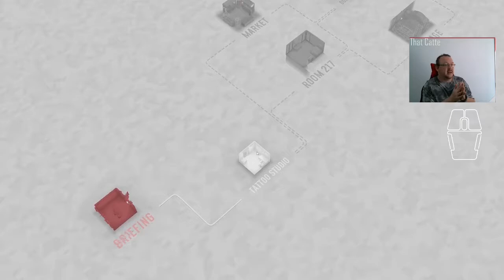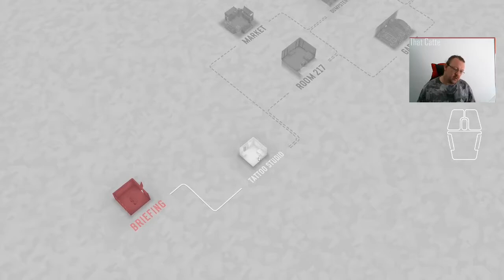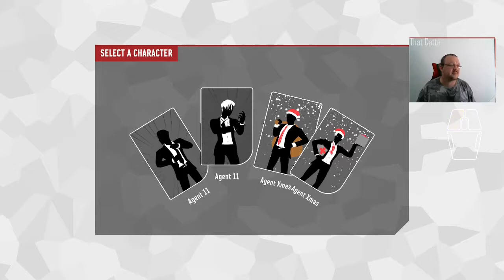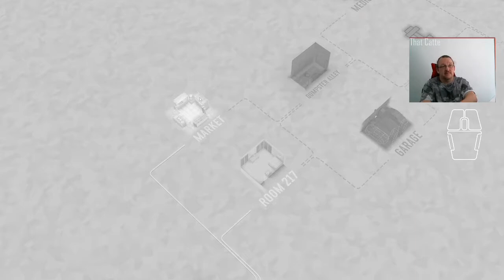Day 27 of Fights in Tight Spaces Daily Play Through 30/12/2021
Today was a murderous day, and a win for the NPCs. Ther 1.42 multiplier cards completely negated blocks and counters, single punch kills were on offer for most of the run, and Run 2 fell short of the possible Medbay miracle.

Runs 1 and 3 just fell short.  This was a really tough set of levels, and someone will be able to best it, and get through, but I really had the heart knocked out of me at the Round 2, and did not get the best of my third and final.

00:55 Run 1 starts
09:09 Run 1 ends: Death by Santa
13:46 Run 2 starts
46:20 Run 2 ends so close to the end game.  Turns out having a shotgun deliver a drunken monk is a generally unlucky outcome. And terribly planned, and very messy.
50:52 Run 3 starts
01:20 Run 3 goes out whimpering in the corner (and the coroner) . I was not so much grounded, as my opponents were well santa'd.

T-Shirt of the day is the Nightwing logo in red. Available from ebay.